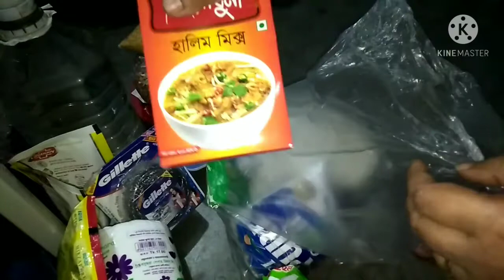আমার বাসায় রমজানের বাজার শুরু হয়ে গেল।সাথে কিছু রান্না আর ডিম দিয়ে চিচিঙ্গা ভাজি করলাম।Ramadan.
আসসালামু আলাইকুম দর্শক। আশা করি সবাই ভালো আছেন।আমি সবসময় আমার পরিবারের আনন্দঘন মুহূর্ত আর অভিজ্ঞতা আপনাদের সাথে শেয়ার করার চেষ্টা করি।আমার ভিডিওগুলো ভালো লাগলে অবশ্যই লাইক, শেয়ার এবং কমেন্ট করে জানাবেন।